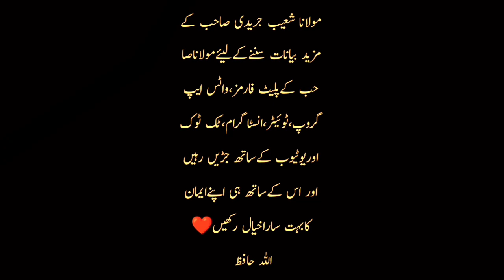May 19, 2023